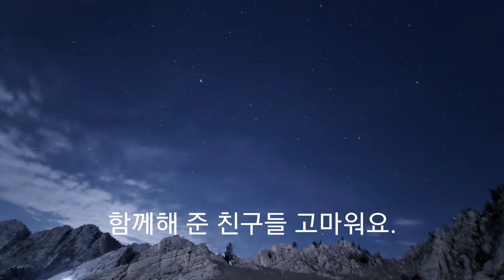미라지캠프 보름달있는날 몽골의 밤하늘 별밤보러 별감상 별사진 나름성공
세계 3대별 관측지 몽골에서 별을 감상 합니다.
 몽골의 초원에서 반짝이는 밤하늘의 별을 관측할 수 있어요
 몽골의 별들은 북극성을 중심으로 아주 천천히 동심원을 그리며 빛나기 때문에 별 관측을 좋아하거나 사진 찍기가 취미인 분들은 일부러 별을 보러 몽골 여행을 간다고 합니다

저는 추석 시즌에 가서 보름달이어서 잘 보이지는 않았습니다.

 스마트폰 프로 모드로 설정해서
 조금이나마 별을 담아 보았습니다.
 달빛이 가장 밝은 보름 음력 15일에는 별의 관측이 어렵습니다.
 별 보러 가시려거든 음력으로 그믐날을 꼭 체크하세요.

쏟아지는 별보고싶다.
다시 몽골을 그믐에 도전할까봐요.